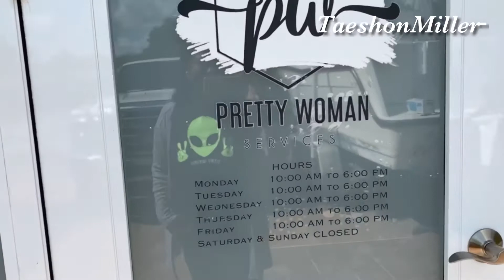Hybrid lash tutorial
Hew gems I love my lashes I will do an update on them really soon .